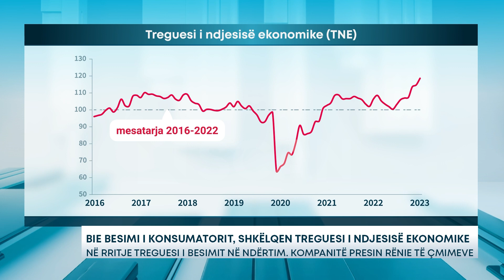BIE BESIMI I KONSUMATORIT, SHKËLQEN TREGUESI I NDJESISË EKONOMIKE